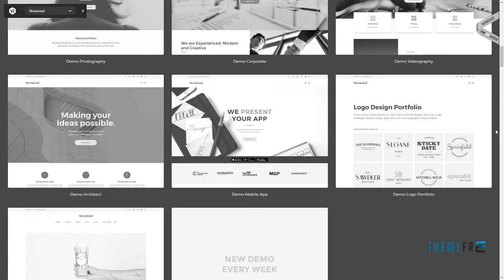Norwood - Minimalist MultiPurpose Portfolio WordPress Theme Clai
Columns 4+

 Layout Responsive

 Tags agency, blog, business, clean, corporate, creative, magazine, masonry, minimal, multi purpose, one page, parallax, portfolio, responsive, woocommerce